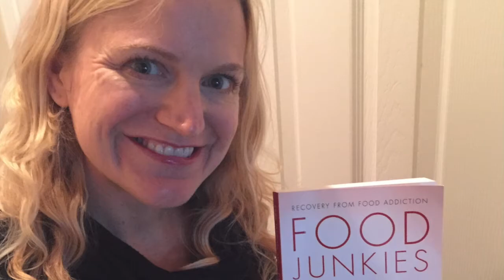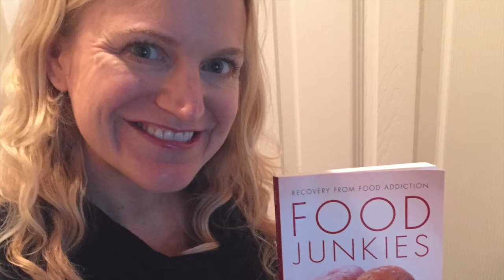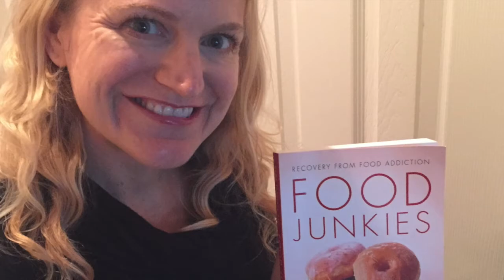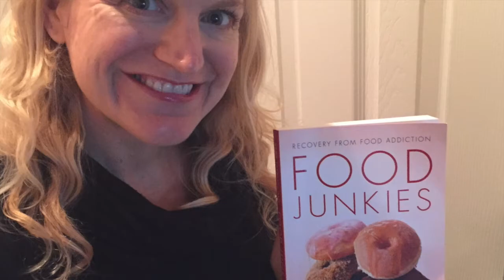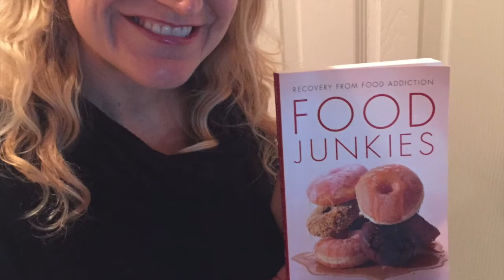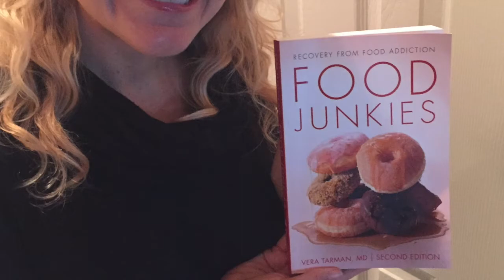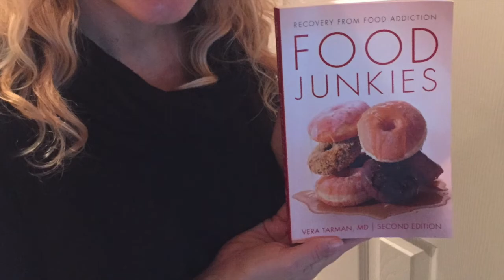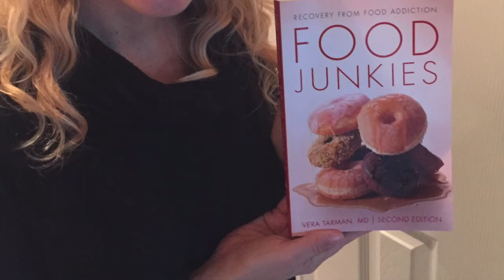Menopause and Food Addiction - UnSweetened Sio and Dr Vera Tarman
Join Siobhan and Dr Vera Tarman to talk about food addiction, specifically as it relates to menopause. Good summary of food addiction, the clinical syndrome and the neurochemistry.